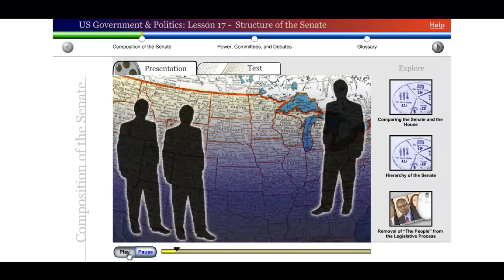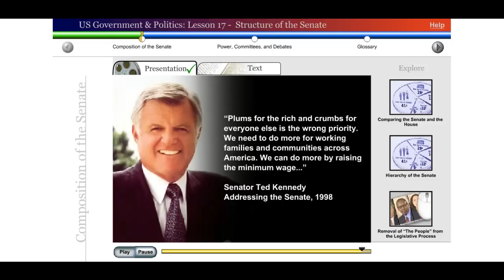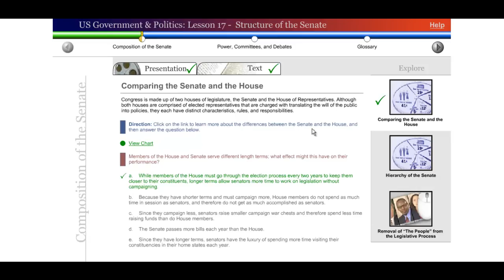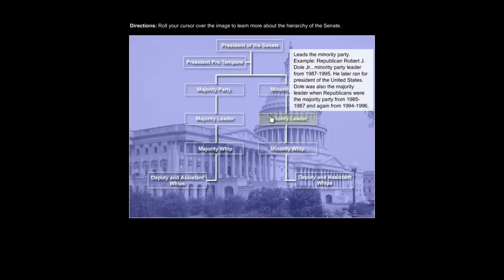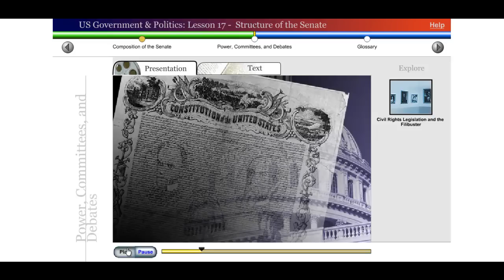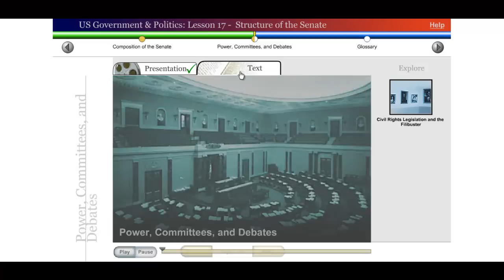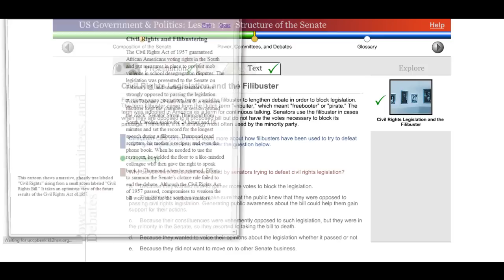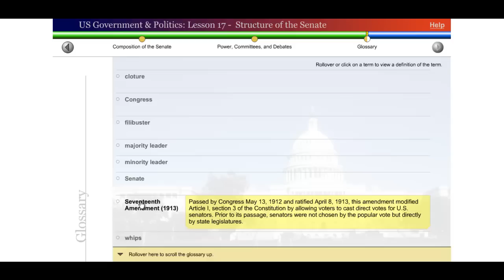Saylor POLSC231: US Government & Politics: Lesson 17 - Structure of the Senate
This video is a web media resource used in POLSC231 as part of our Political Science area of study

It is attributed to the Regents of the University of California, and the original version can be found at This video is a web media resource used in POLSC231 as part of our Political Science area of study